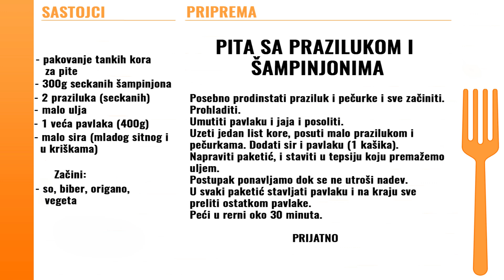Pita sa prazilukom i pečurkama - Leek pie - Bebina kuhinja - Domaći video recept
Sastojci / Ingredients:
- pakovanje tankih kora / packing of thin pastry crust
- 300g seckanih šampinjona / 300g chopped champignons
- 2 praziluka (seckanih) / 2 leek
- malo ulja / some oil
- 1 veća pavlaka (400g) / 400g sour cream
- malo sira (mladog sitnog i u kriškama) / fresh cheese

Začin / Spicesi:
- so, biber, origano, vegeta / salt, pepper, oregano, dry vegetable mix